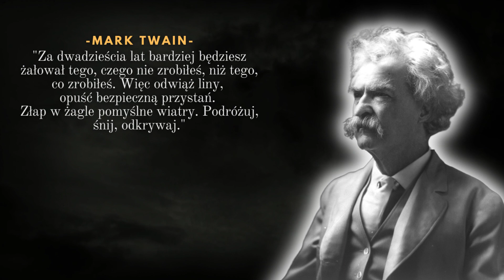MARK TWAIN - Za dwadzieścia lat bardziej będziesz żałował... Cytat na dziś 19